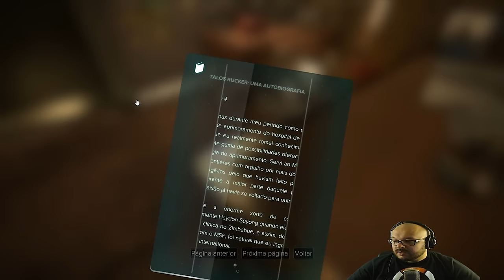DEUS EX MANKIND DIVIDED #09 - Confrontando Talos Rucker - PT-BR (PC 1080p 60fps)